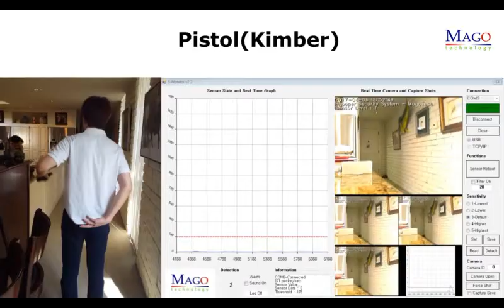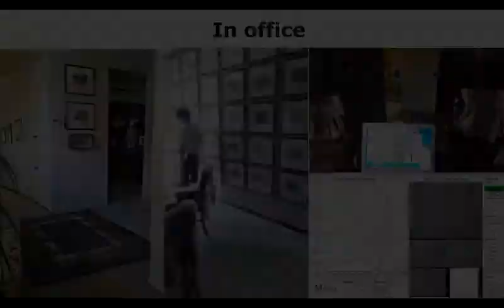SNOOPER long distance metal movement detector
SNOOPER is the exclusive solution for detecting the movement of an iron object from a long distance away. Please check
Innovative portable metal detector, stealth metal detector